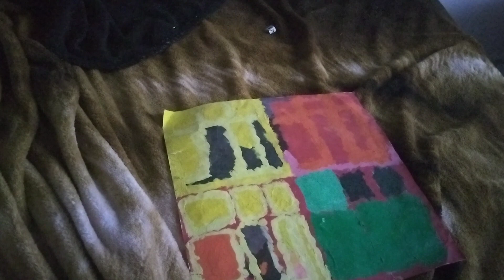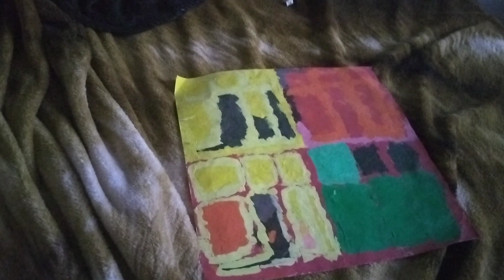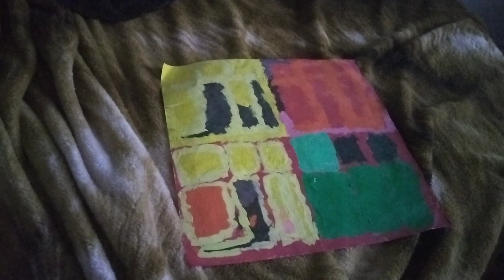Artists aren't born amazing at art